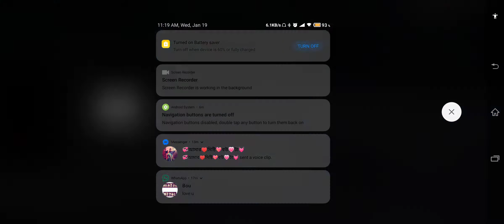January 20, 2022(1)